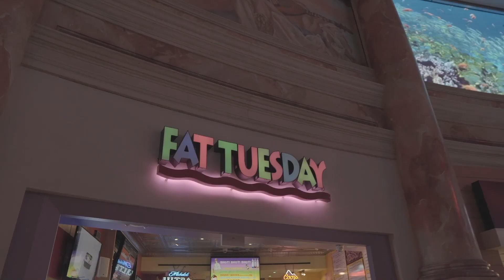FINAL DAY OF THE CLEANSE 😁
I'm not doing this again 😂